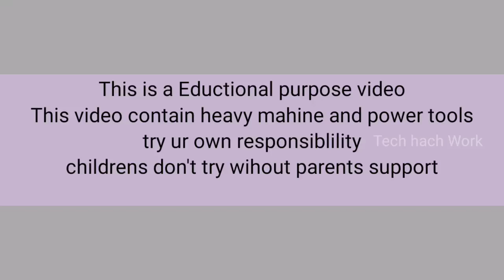Aluminium കൊണ്ട് Staircase cupboard ഒപ്പം വാഷ്ബേസിനും #1 | Sliding Wash Basin | Under Stair Basin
This is only first video in this entry. so iam proudly exploring those item for you. In this video I'm trying to teach how to make sliding wash basin under state and under state cupboard making, plumbing extra.

My cordless mini screw driver, push to operate

My blue line marker

my laser spirit level

my magnetic screw holder ( wrist band)

Stopper screw bit ( Drywall Dimpler)

സൗകര്യം കുറഞ്ഞ വീടുകൾക്ക് ഉപകാരപ്പെടും വിധമാണ് ഇത് ഡിസൈൻ ചെയ്തിട്ടുള്ളത്. ഈ വീഡിയോ നിങ്ങൾക്ക് ഉപകരപ്പെട്ടു എന്ന് വിശ്വസിക്കുന്നു. അപ്ലോഡിങ് കപ്പാസിറ്റി 15mnts മാത്രമായത് കൊണ്ടാണ് വീഡിയോ 3 പാർട്ട് ആക്കിയത്.
ഈ പരിശ്രമം നിങ്ങൾക്ക് ഇഷ്ടമായാൽ സബ്സ്ക്രൈബ് ചെയ്ത് share ചെയ്യില്ലേ...

ഉപ്പൂറ്റി കീറുന്നുണ്ടോ? foot scrubber വീട്ടിൽത്തന്നെ ഉണ്ടാക്കാം.

ഇതുവരെ വീഡിയോ കണ്ട് സപ്പോർട്ട് ചെയ്ത എല്ലാവർക്കും 💕💕💕 നന്ദി.

ജിപ്സം ചാനൽ എങ്ങിനെ അടിക്കാം വീഡിയോ കാണാം ,👇🏻👇🏻👇🏻👇🏻👇🏻

സിങ്ക് അല്ലെങ്കിൽ വാഷ് ബേസിൻ ഫ്ലോർ ടാപ്പ് ഫിറ്റ് ചെയ്യുന്ന ഏറ്റവും പുതിയതും എളുപ്പമുള്ളതുമായ ടെക്‌നിക്ക് 👇🏻👇🏻👇🏻

Pvc ബാത്ത്‌റൂം ഡോർ ഉണ്ടാക്കാൻ പഠിക്കണോ
പ്രാക്ടിക്കൽ ക്ക്ലാസ്സ് 👇🏻👇🏻👇🏻👇🏻

തീയറി ക്ലാസ്👇🏻👇🏻👇🏻

വാൾ മൌണ്ട് ക്ലോസെറ്റ് അറിയേണ്ടത് എല്ലാം👇🏻👇🏻👇🏻

steel rail ഫിറ്റിങ് പഠിക്കാം
വരാന്തയിൽ ഹാഫ് സ്റ്റീൽ ഗ്രിൽസ് കാണാൻ👇🏻👇🏻👇🏻

ജിപ്സം കൊണ്ട് ബീം ഉണ്ടാകുന്നത് പഠിക്കാം👇🏻👇🏻👇🏻

സീലിംഗിൽ ഡിസൈൻ ഉണ്ടാക്കൻ പഠിക്കണോ👇🏻👇🏻👇🏻

ജിപ്സം സീലിംഗ് ആദ്യം തൊട്ട് കാണാം 👇🏻👇🏻👇🏻👇🏻

ആട്‌ ഫാം/ വെൽഡിങ് വർക്ക് പഠിക്കാൻ 👇🏻👇🏻👇🏻👇🏻

Wash basin
Under stair cupboard
sliding wash basin